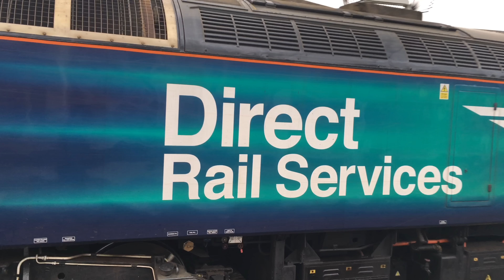(HD) DRS 68023 'Achilles' & 57301 'Goliath' At Euston - 24/6/16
24/6/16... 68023 'Achilles' & 57301 'Goliath' are seen arriving at Euston working the 1Z68 Crewe - Euston for the Branch Line Society, then 57301 & 68023 are seen departing working the 1Z69 Euston - Bangor, starting the Three Peaks Challenge special.